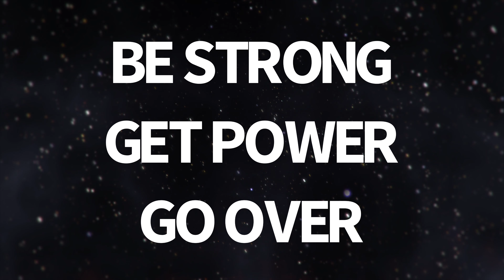JASON MOWAD / 4-18-24, 2245hrs.